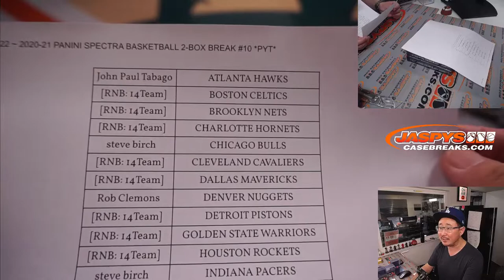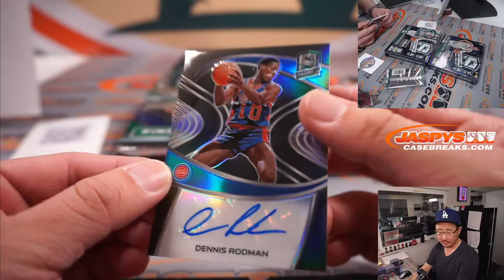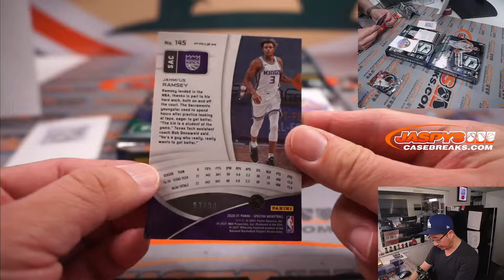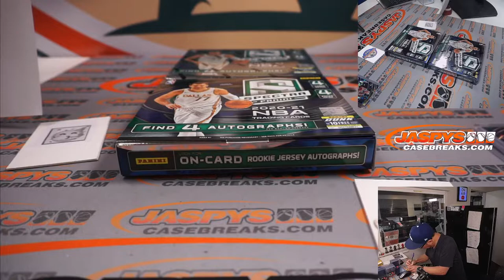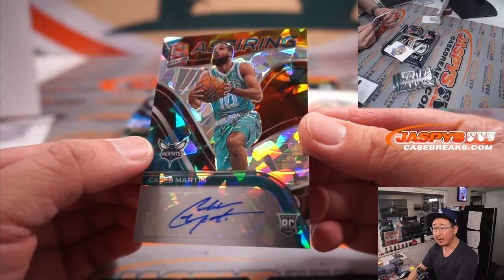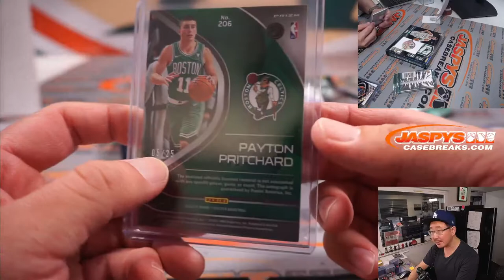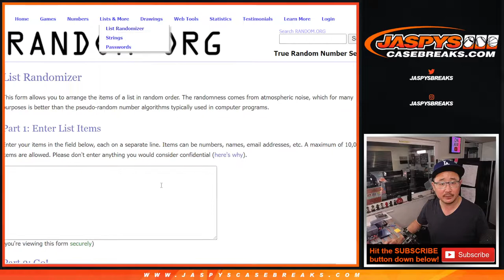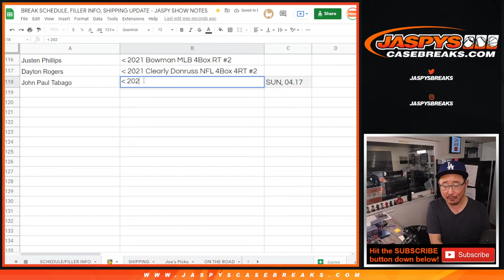Su, 04.17.22 ~ 2020-21 PANINI SPECTRA BASKETBALL 2-BOX BREAK #10 *PYT*